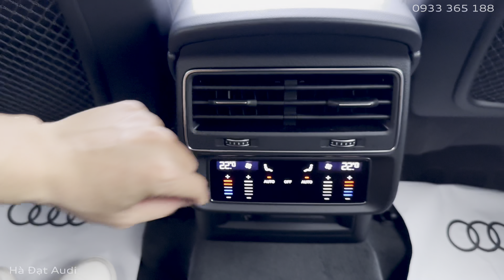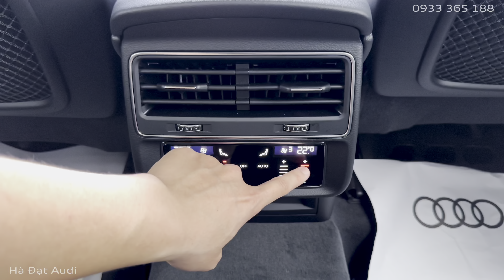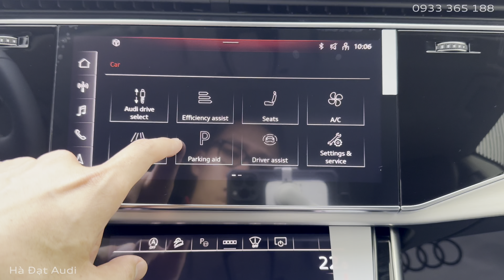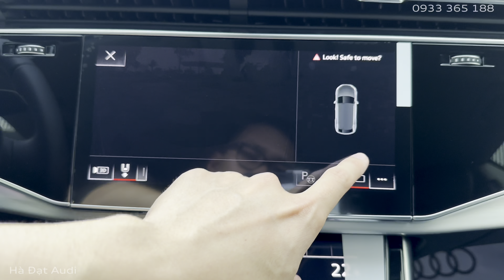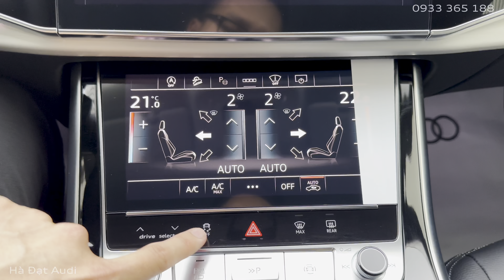2024 Đánh giá trực quan Audi Q8 S line [4K HDR] – Màu Đỏ Chili và Nội Thất Đen | Hà Đạt Audi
Đánh giá trực quan (ngoại và nội thất) của phiên bản mới

Động cơ:                 3.0 L, 340 Hp, 500 Nm
0-100 (km/h):        5,9 s
Tốc độ tối đa:        250km/h
Màu ngoại thất:    Đỏ Chili (Chili Red Metallic)
Màu nội thất:        Đen (Black)
* Giá bán:              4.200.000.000đ (SX 24 Model 24)
                               (xe sẵn sàng giao ngay)
* Giá đã bao gồm VAT 10%.
* Giá được áp dụng từ 06/08/2024 đến khi có thông báo mới. Chương trình có thể kết thúc sớm hơn khi hết xe khuyến mãi.

🏢 Địa chỉ các Showroom:
- Audi Phú Mỹ Hưng: Tòa nhà Lavida Plus, Nguyễn Văn Linh, Q.7, TP.HCM
- Audi Hồ Chí Minh: 6B Tôn Đức Thắng, P. Bến Nghé, Q.1, TP.HCM
- Audi Tân Bình: Lô IV-22 đường Tây Thạnh, KCN Tân Bình, P.Tây Thạnh, Q. Tân Phú, TP.HCM